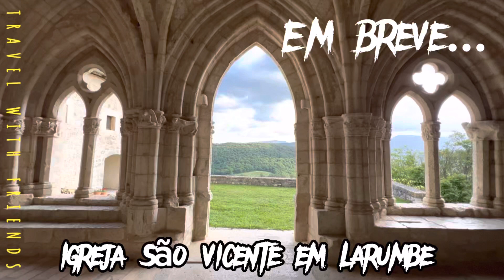Em breve história completa! Século XIII, Igreja São Vicente. Você vai gostar!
Hoje foi somente um voltinha, vem história interessante por allí!
Você vai se sorprender com detalhes tão unicos que estão gravados nas paredes dessa igreja.
Vem comigo!
1💋1🪤
Nos vemos!!!